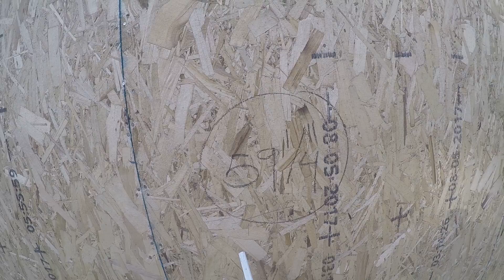Sergio R. Mendoza(1)